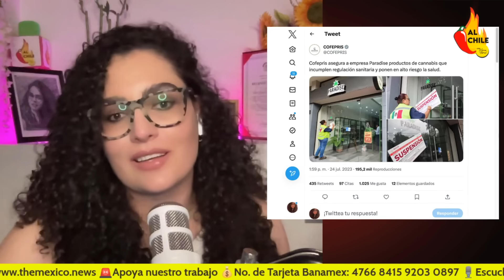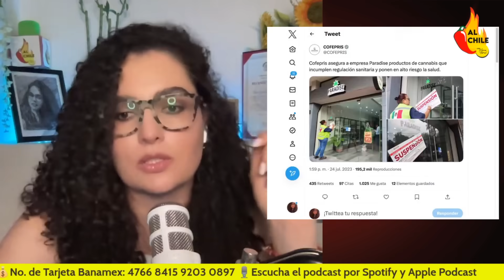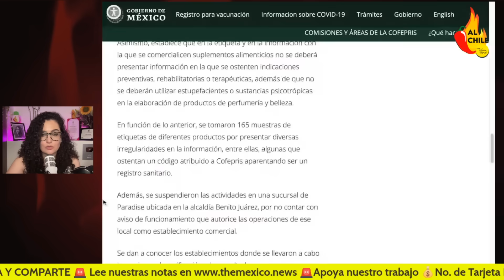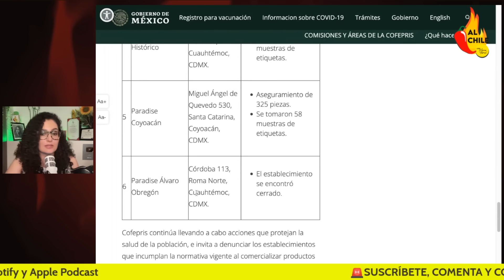Cofepris le cierra el changarro de CBD a Fox, puso en PELIGRO a sus clientes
Cofepris suspendió la venta de productos de CBD en las tiendas "Paradise" propiedad de Vicente Fox por poner en riesgo la salud de sus clientes.